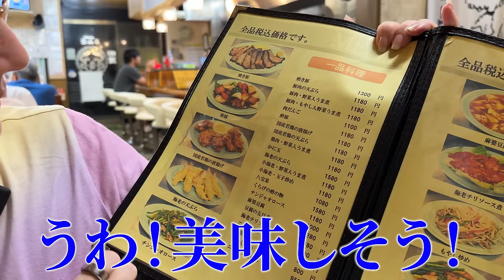【最高】町中華で瓶ビールを飲み干すドイツ人妻！日本人化が止まりません...www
プロモーション：髙橋商店

初回購入アンケートで 「LTブログ」 と答えるとお得に購入できます！！

↑このURLからの購入限定！３種のお試しセットも特別価格・送料無料でお得！！

BitStar所属
▼ファンレター等の宛先はこちら
〒150-0002